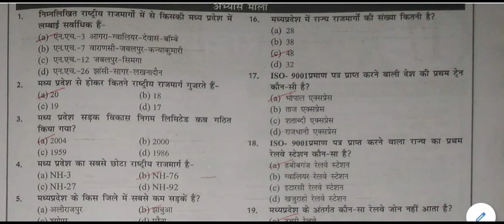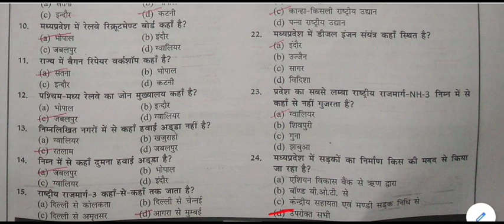MP GK Online Test || MP GK MOCK TEST -16